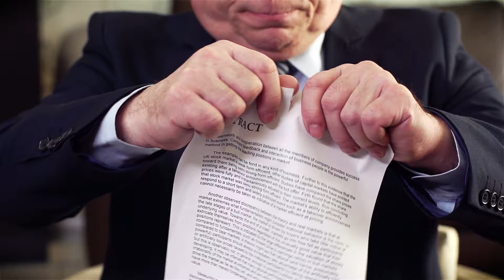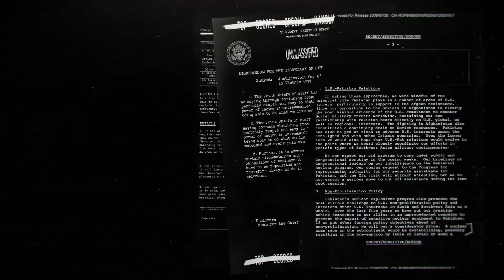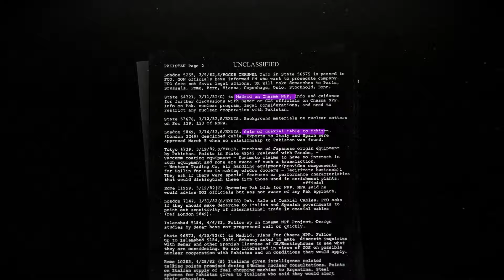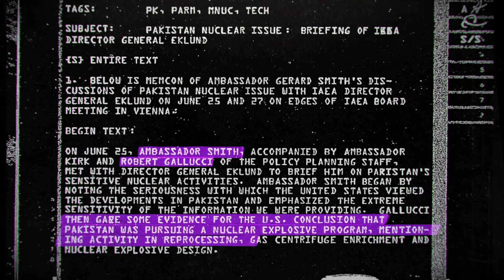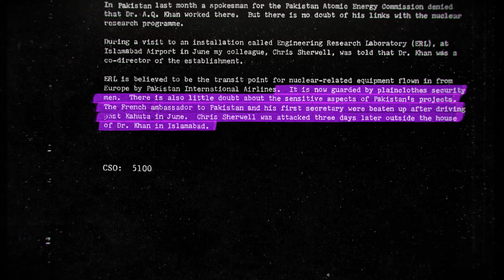History of Pakistan ATOM BOMB - E13 P1 - Urdu Documentary - Changing South Asia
In history of PAKISTAN Atom Bomb Documentary in Urdu Episode 13 Part 1, we find about changes in Afghanistan and Iran in 1979, and how this changed relationship between Pakistan and America. We also find out about what happened to agents of other countries in Pakistan when they tried to go near Kahuta.

- urdu project
- history urdu
- islamic history in urdu
- pakistan technology
- knowledge documentaries
- pakistan history by pakistani
- pakistan history

 Abdul Qadeer Khan passes away and meets his creator on 10 Oct 2021. May God bless the departed soul. This documentary on Abdul Qadeer Khan aims to provide a comprehensive overview of Abdul Qadeer Khan's personality and contribution to Pakistan's nuclear program. The documentary makes use of Abdul Qadeer Khan interviews, Abdul Qadeer Khan news, Abdul Qadeer Khan biography, and latest updates on Abdul Qadeer Khan. I would try to include Abdul Qadeer Khan last interview as well. Going forward in this series, I would gradually include the tale of Abdul Qadeer Khan biography, abdul qadeer khan apology, abdul qadeer khan views about nawaz sharif and musharaf. Abdul Qadeer Khan was a famous Pakistani scientist and has been instrumental in Pakistan's Nuclear Program. Abdul Qadeer Khan has passed away, leaving a grieving nation.

Links to other Episodes of this documentary series:
Episode 07 Part 02: What was Pakistan’s biggest secret project to defend it self and how it started secretly
Episode 06 Part 02: Zulfiqar Ali Bhutto meets AQ khan for the first time. Start of cold war between AQ Khan and Munir Ahmed Khan
Episode 05 Part 02: How Abdul Qadeer Khan got access to the secret uranium enrichment technology
Episode 04 Part 02: How Bhutto united Muslim World and initial days of Pakistan Nuclear Program
Episode 02 Part 01: Harsh truth of 1971 war and Bhutto’s effort to make Pakistan Strong again
Episode 01 Part 02: What was Zulfiqar Ali Bhutto’s / Pakistan’s first response to Indian Atomic Test